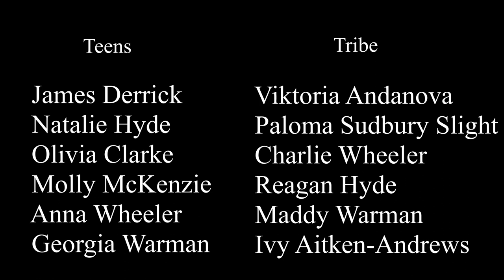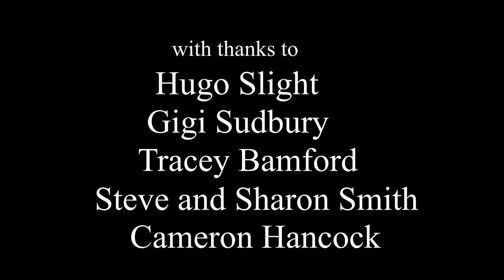I Will Wait Dance Film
Project Dance Presents I Will Wait

The story follows a group of teens who go for a day out in the woods. Pretty soon they come to the realisation that they are lost and find themselves intimidated by the dominance of nature around them. It is at this point that we meet the tribe - a pack of young people that have made their friends their family and live off the grid together in the woods. After a tense altercation between the two groups they soon come to realise that they aren’t all that different. The Tribe take them in as their own and allow them to learn about their life and culture all before showing them the way out of the woods and saying goodbye after a pretty magical day.